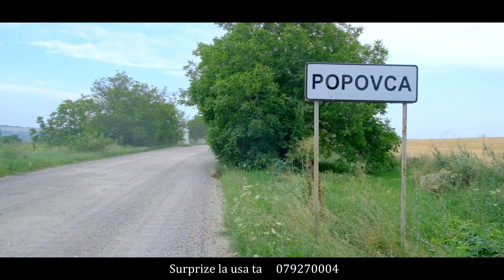Surprize din Russia pentru cea mai iubita ! satul Popovca